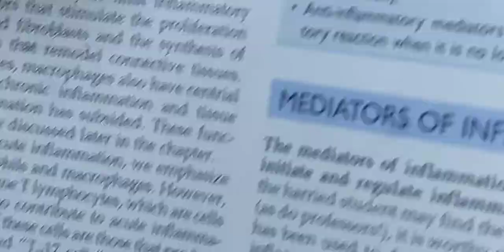Leukocyte-Mediated Tissue Injury|Termination of the Acute Inflammation|Robbins pathology chapter 3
Leukocyte-mediated tissue injury,Termination of acute inflammation,phagocytosis and clearance of the offending agent,phagocytosis and intracellular killing,intracellular destruction of microbes and debris,acute inflammation Pathology brainless medicos,acute inflammation Pathology in Urdu,Acute inflammation Pathology animation,Life of mbbs students,Mbbs,intracellular killing phagocytosis,Medical lectures,Brainless pathology lectures,First day of medical college, Medicose
Robbins pathology chapter 3|types of inflammation|Acute and Chronic Inflammation
inflammation pathology robbins genral_pathology aiims robbins_pathology repair Robbins pathology,Robbins pathology Chapter 3,Robbins pathology inflammation,
robbins pathology chapter 2,
robbins pathology chapter 3,
robbins pathology book review,
pathology lectures
inflammation definition,
inflammation types
inflammation easy notes
inflammation lectures,
Robbins pathology lectures
Pathology cells injury
Pathology lectures in Urdu
Pathology lectures in Hindi
Pathology lectures by brainless medicos
pathology lectures by selfless Medicose
Pathology lectures by Dr jibran
Pathology lectures by Dr Najeeb
Inflammation and Repair Robbins pathology
Acute and Chronic Inflammation
Inflammation and Repair
Cell Injury, Cell Death, and Adaptations
Robins pathology,
Pathoma videos,
pathoma lecture,
General pathology by brainless medicos lectures
General pathology by brainless medicos
Special pathology by brainless medicos
Special pathology by selfless medicos
General pathology selfless medicos
Special pathology by Dr najeeb
Pathology by dr najeeb lectures
pathology MBS medilectures
Pathology by selfless medicos lectures
medical lectures for students
general Pathology by dr najeeb lectures
MBS medilectures,
General Pathology by selfless medicos lectures,
medical lectures on coronavirus, medical lectures for doctors,
medical biochemistry lectures, best medical lectures on youtube,
medical biochemistry video lectures
bhatia medical lectures, medical biology lecture,
medical coding lectures, medical lectures dr najeeb,
1st year mbbs lectures, first year mbbs lectures,
microbiology mbbs lecture, best mbbs lectures online,
2nd year mbbs lectures,
 dams medical lectures, medical education video lectures, mbbs lectures in hindi,
 mbbs course lectures, ecg physiology lecture mbbs, embryology lectures mbbs,
general surgory mhhe lectures,
MBS medilectures,
General Pathology by selfless medicos lecturers,
Introduction to Pathology  Overview of Cellular Responses,
to Stress and Noxious Stimuli Sequence of Events in Cell Injury and Cell Death  Reversible Cel injury,
Causes of Cell Injury Cell Death Necrosis and
Apoptosis,
Overview of Inflammation: Definitions
and General Features,
Causes of Inflammation ,
Recognition of Microbes and Damaged Cells,
Acute Inflammation ,
Reactions of Blood Vessels in Acute
Inflammation,
Leukocyte Recruitment to Sites of
Inflammation,
Phagocytosis and Clearance of the Offending Agent,
Leukocyte-Mediated Tissue Injury  Other Functional Responses of Activated Leukocytes
Termination of the Acute Inflammatory
Response
Mediators of Inflammation
Vasoactive Amines: Histamine and Serotonin Arachidonic Acid Metabolites
cytokines and Chemokines
Complement System
Other Mediators of Inflammation
Morphologic Patterns of Acute Inflammation
Serous Inflammation
Fibrinous Inflammation
Purulent (Suppurative) Inflammation, Abscess
Ulcers
Outcomes of Acute Inflammation
Chronic Inflammation
Causes of Chronic inflammation
Morphologic Features
Cells and Mediators of ChrRobbins pathology chapter 3|types of inflammation|Acute and Chronic Inflammation#pathology#robbinsonic Inflammation
Systemic Effects of Inflammation
Tissue Repair
overview of Tissue Repair
Cell and Tissue Regeneration
Repair by Scaring
Factors That Impair Tissue Repair
Clinical Examples of Abnormal Wound He
and Scarring